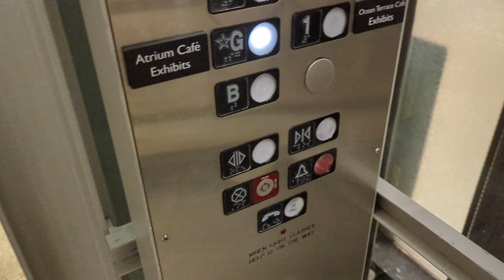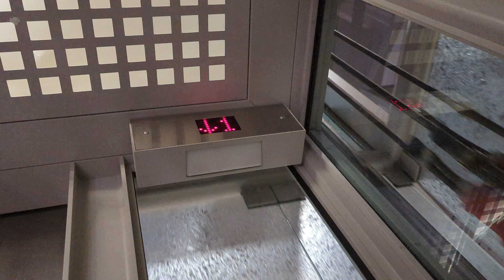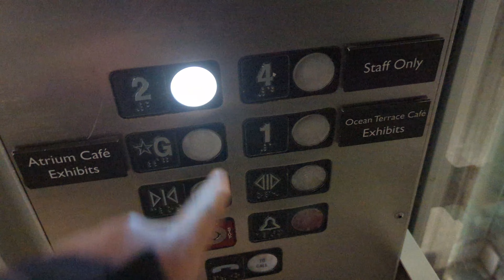Canadian Northern Bottom-Drive Traction Elevators at Museum of Natural Sciences in Washington DC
My cousin Jarie said the buttons are cute in her opinion. I agree...